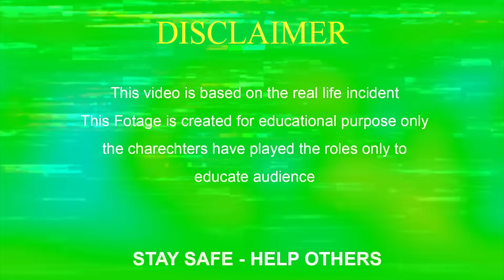INCREDIBLE ACT OF HUMAN KINDNESS 💖🙏| Heart Touching | Saving Life | Help Others | Social Awareness